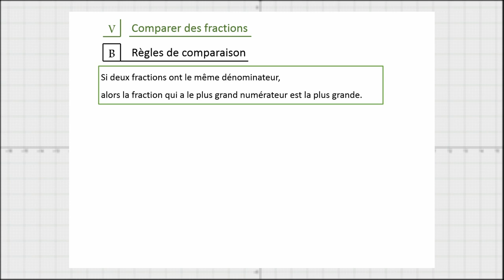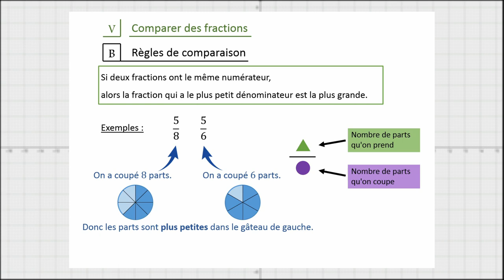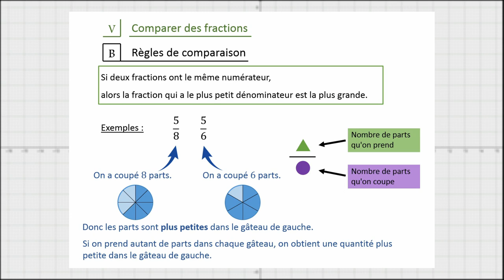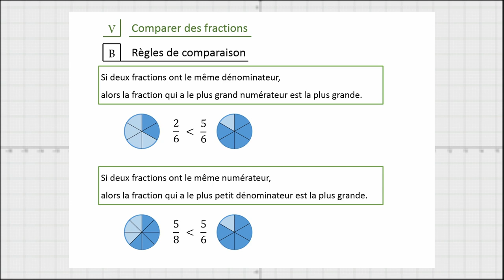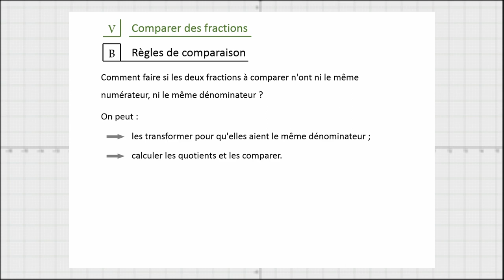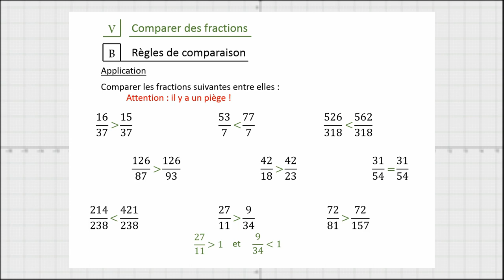Fractions - 5B - Règles de comparaison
Nous allons apprendre deux règles qui permettent de comparer entre elles des fractions qui ont le même dénominateur, puis des fractions qui ont le même numérateur.
Ces règles sont particulièrement importantes car elles demandent de bien comprendre le fonctionnement et la structure des fractions.